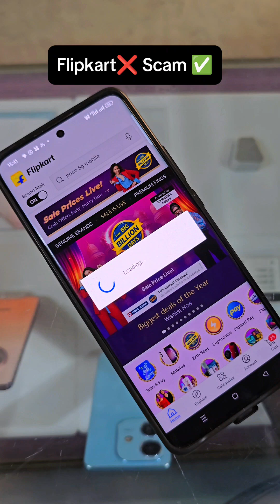Flipkart Kar Raha Hai Scam 🤯